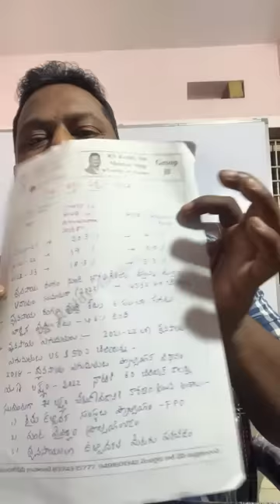Cm జగన్ గారు 1000 పోస్ట్లు కి గ్రీన్ సిగ్నెల్ ఇచ్చిన ఎందుకు live 10 రాత్రి తప్పకుండ హాజరు అవ్వండి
వాట్సాప్ గ్రూప్

మెంటార్ షిప్ ఉపయోగం

మీరు త్వరలో వచ్చే గ్రూప్ 2 లో కచ్చితం గా జాబ్ సాధించాలని అనుకుంటున్నారా

మరి ఎలా మీకు ఏమైనా ప్లానింగ్ ఉందా
మన app లో RSREDDY SIR( acto sir) ఒక మంచి ప్రణాళిక తో రాబోతున్నారు
అది ఏమిటో చూడండి
1. ప్రిలిమ్స్ అండ్ మెయిన్స్ కు మొత్తం మెటీరియల్ లో భాగం గా
ఎకానమీ, s and t, సొసైటీ లాంటి సబ్జక్ట్స్ లో మీకు మీరు అన్ని పత్రికలు.,మాక్స్జైన్స్, ప్రభుత్వ వెబ్సైటులు మరియు అన్ని పుస్తకాలు నుండి సమాచారం సేకరించి నోట్స్ రాసుకుని చదివితే తప్ప టాప్ ర్యాంక్ రాదు,  మీకు మీరు తయారుచేసుకుంటే చాలా కష్టం మరియు చదవడానికి టైం ఉండదు
ఈ పని మన RSREDDY SIR మెంటార్షిప్ లో భాగంగా చేస్తారు,  మీరు కేవలం చదువుకుంటే చాలు.
2.ఇప్పడు మార్కెట్ లో అన్ని పుస్తకాలు లో 1000 పేజీలు మేటర్ ఇచ్చేస్తున్నారు అవన్నీ గుర్తుపెట్టుకుని మనం హై స్కోర్ సాధించడం చాలా కష్టం దీనికి sir ఏ అంశాలు పైన ఎక్కువ బిట్స్ వస్తాయో అతనికి యొక్క అనుభవం ఉపయోగించి స్మార్ట్ నోట్స్ రాసి pdf రూపం లో పెడతారు డౌన్లోడ్ చేసి చదువుకోవాలి
3.రోజు వారి test, weekly గ్రాండ్ test ను మెయిన్స్ ఎగ్జామ్స్ చివరి వరకు పెడతారు
4.వారం లో కనీసం 4 లైవ్ సెషన్ లు ద్వారా మీకు ఉన్న అన్ని డౌట్స్ మరియు మోటివేషన్ అదేవిధంగా ప్రీపరేషన్ ప్లాన్ అందిస్తారు,  సబ్జెక్టు లో ఉన్న డౌట్స్ కూడా క్లియర్ చేస్తారు
5.విజేతలు మరియు ఎక్స్పర్ట్ ఫాకల్టీ చేత మీకు ఎప్పటికప్పుడు లైవ్ సెషన్ లు కొనసాగిస్తారు
6.మొత్తం మెటీరియల్ pdf రూపం లో క్లాస్ నోట్స్ పోస్ట్ చేస్తారు

ఒక్క సారి ఆలోచించండి ఇంత మంచి అవకాశం రాదు మ్
నీకు ప్రిపరేషన్ చివరి వరకు ఒక ప్లాన్ ప్రకారం నిరంతరము మోటివేషన్ తో జరుగుతుంది. మీరు మద్యలో డైవర్ట్ కారు,  చివరి  వరాకు మీ డౌట్స్ అన్ని తీర్చే గొప్ప మెంటార్ ఉండటం కచ్చితం గా జాబ్ వచ్చి తిరుతుంది.
ఒక విద్యార్థి కి ప్రిపరేషన్ లో ఇంత కంటే ఏమి అవసరం
ఈ మొత్తం నిర్వహనకు సంస్థ కేవలం 5000 రూపాయలు ను 5 ఇన్స్టల్మెంట్స్ లో కట్టే విధం గా app లో store లో కోర్స్ ఉంచింది.
ఒక 5 వ తరగతి పిల్ల వాడికి  నెలకు రోజు గంట ట్యూషన్ పంపితే 1000 rs ఇస్తున్నాము అలాంటిది ఇది ఒక గౌరవప్రదమైన గ్రూప్ 2 జాబ్ అందుకే మీరు ఏమాత్రం ఆలోచించకుండా వెంటనే జాయిన్ అవ్వండి
ఇట్లు
RSREDDY SIR గ్రూప్ 2 విజేత
DIRECTOR( RSREDDY INSTITUTE)